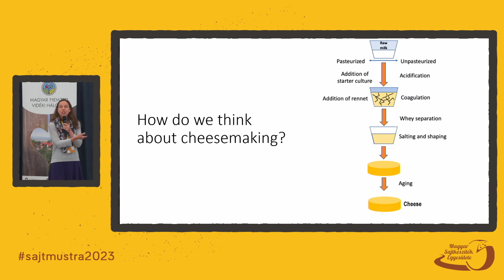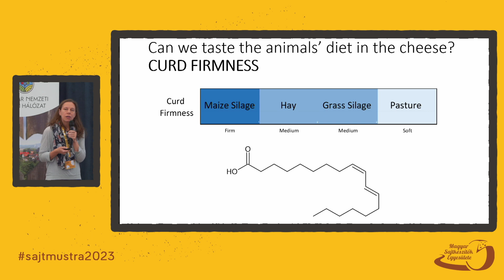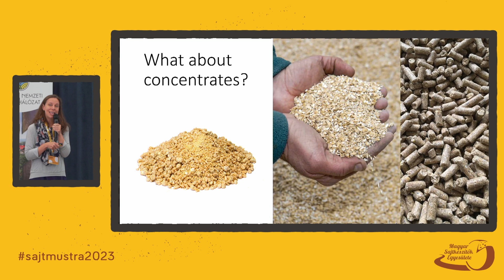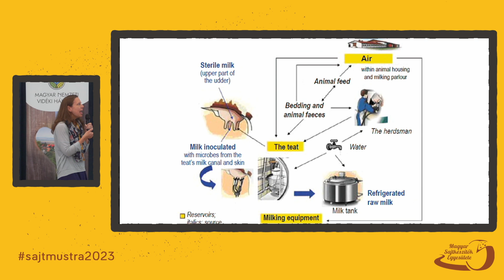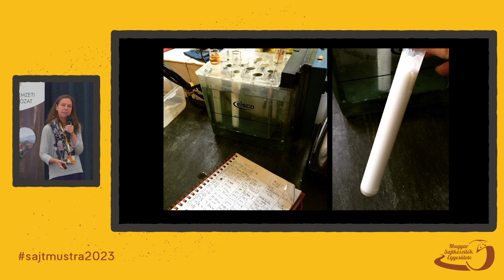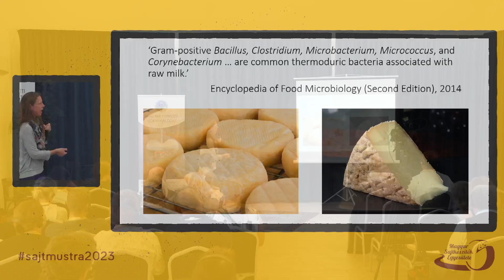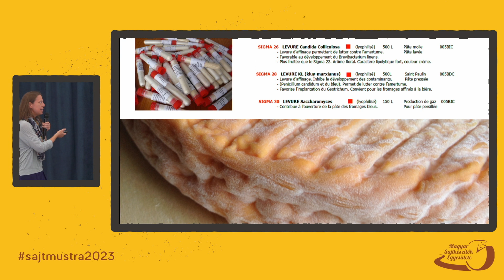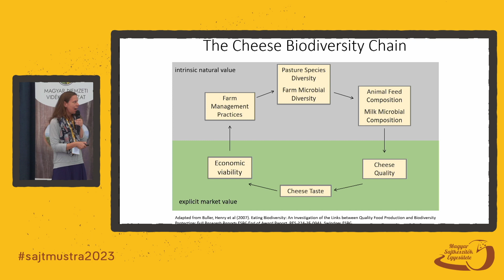11. Sajtmustra 2023 1. előadás